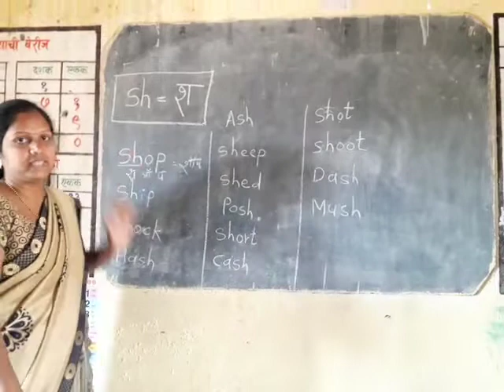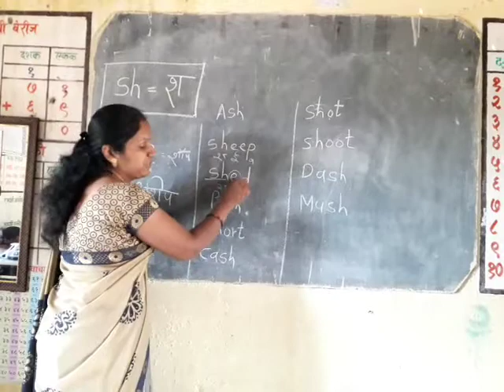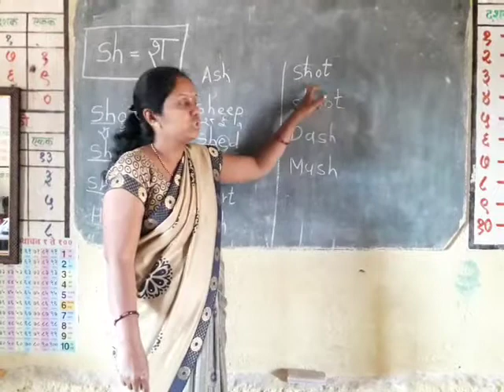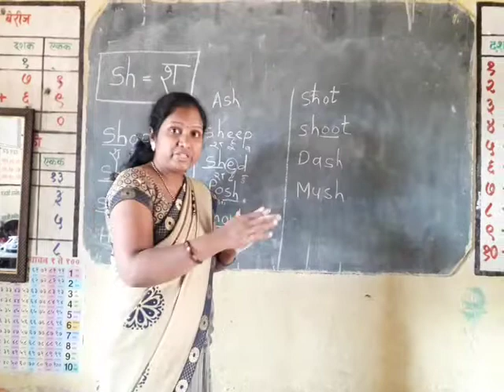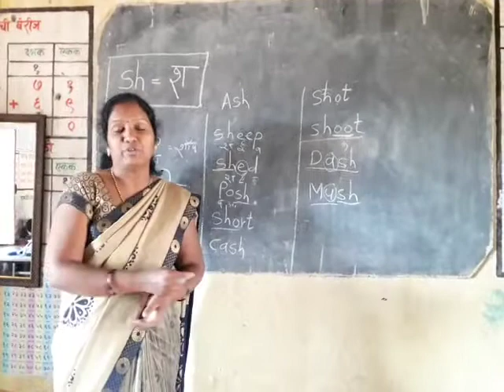Sh चा आवाज श होतो|Sound of sh|Word of sh|Spoken english activity|Reading practice